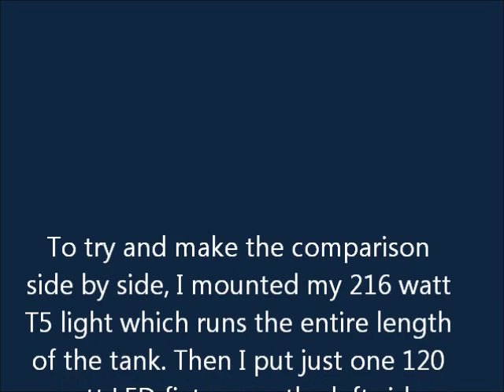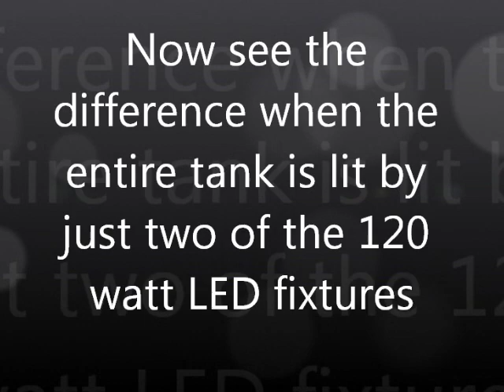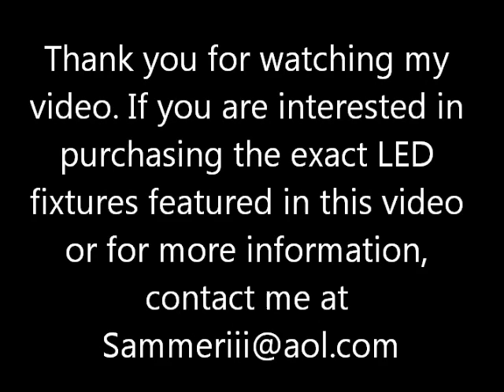LED vs T5 lights on a 72 gallon bow front reef tank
This video was made to show the extreme difference in the quality of light a LED fixture delivers compared to a high output T5 fixture. The LED fixtures shown are 120watts each and the T5 fixture is 216watts. I hope this helps those of you who are on the fence about investing in the highest quality and most efficient lights made for your reef tank, LEDs! I do sell these lights for less than half the price you're going to pay at your local fish / aquarium stores.